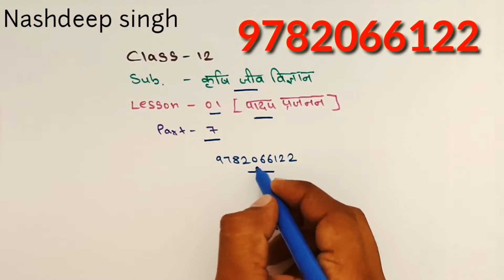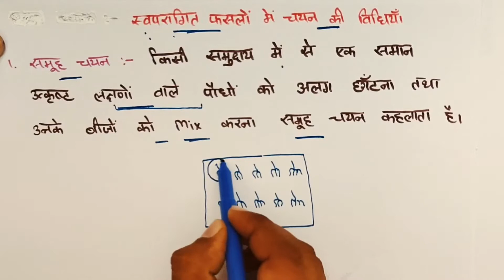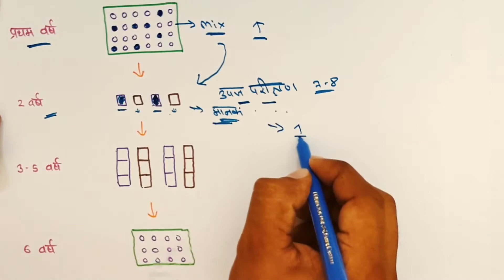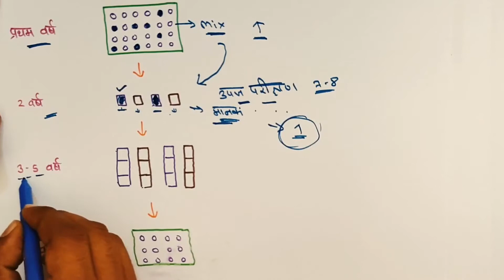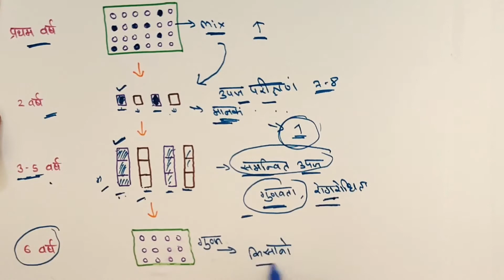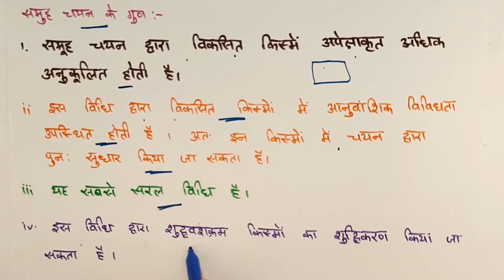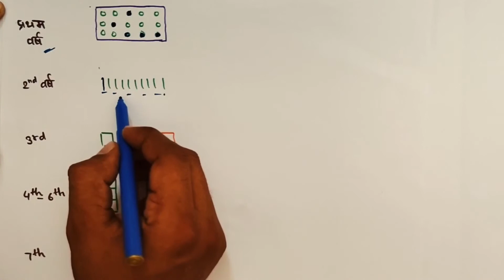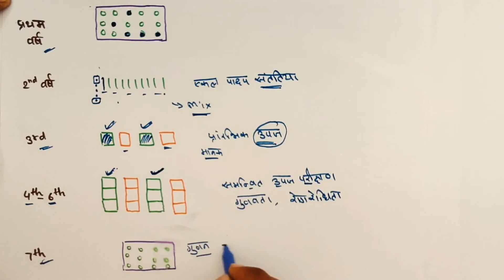12th agriculture biology lesson 1 plant breeding part 7 | rbse 12 agriculture biology chapter 1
आपका Ganganagar Education Hub यू ट्यूब चैनल पर स्वागत है।

इस चैनल पर आपको CBSE और RBSE की class 11th aur 12th  Ke Agriculture biology, BIOLOGY and  Agriculture के ऑनलाइन लेक्चर के वीडियो मिलेंगे।

Rbse 12th class Agriculture biology lesson-1 plant breeding /पादप प्रजनन
1 objective of plant breeding
2 activities in plant breeding
3 creation of variation
4 domestication
5 germplasm
6 classification of germplasm
7 gene pool and types of gene pool
8 germplasm conservation and its type in situ conservation and ex situ conservation
9 germplasm collection
10 activities in germplasm conservation
11 plant introduction and its type
12 primary plant introduction and secondary plant introduction
13 procedure of plant introduction
14 advantage of plant introduction and disadvantage of plant introduction
15 regeneration
16 genetic erosion